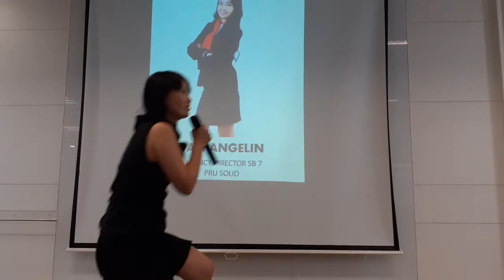jj5758 Pph plus bagus banget(9)